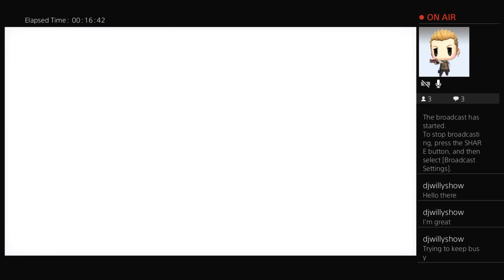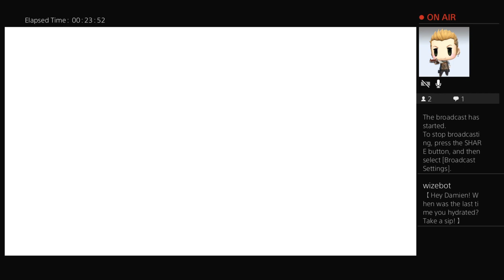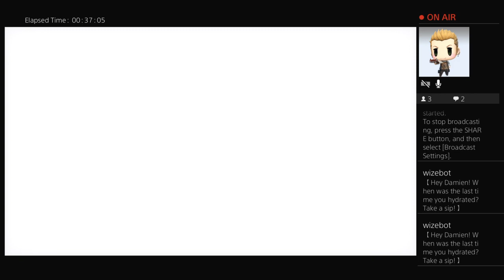The Geek Generalist explores the Low Seas of Grymoire in WORLD OF FINAL FANTASY (4)